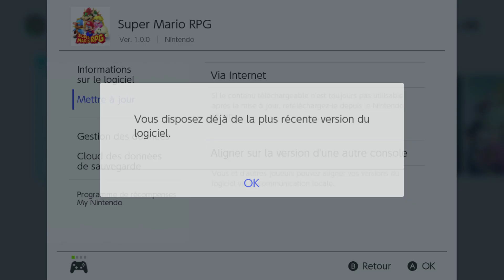Thibaut Sevette / Super Mario RPG (2023) - Pt.2 [FR - PEGI7] S#20231121113601